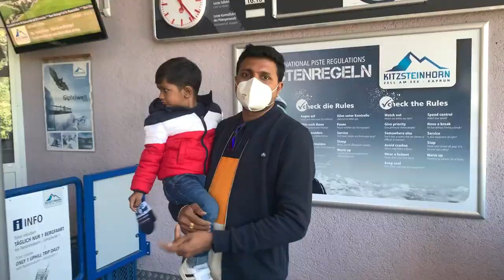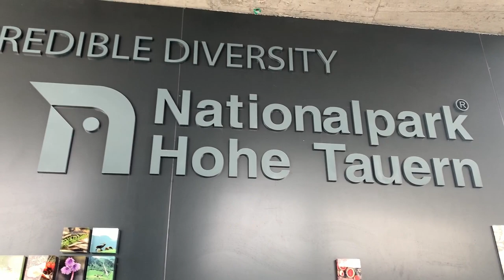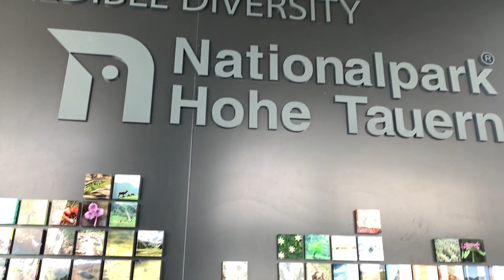Cable Car Ride in Austria Snow Mountain || Alpine Coaster || Austria Vacation 5th Day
This Video is the 5th Day of our Austria Vacation. The name of this place is Krimml Waterfalls .

Innsbruck has the famous Swarovski Museum which is famous for its crystals.